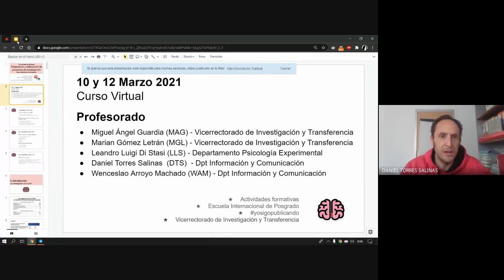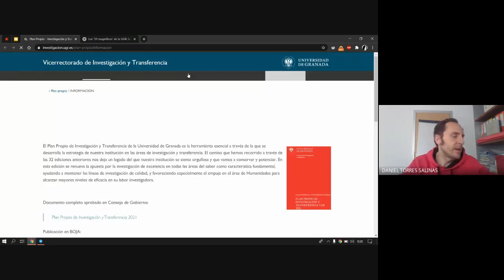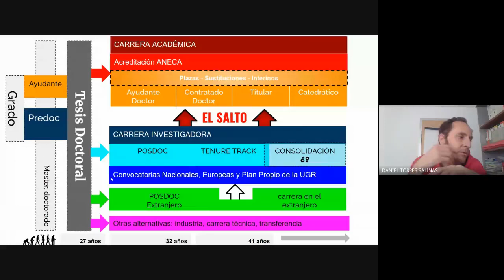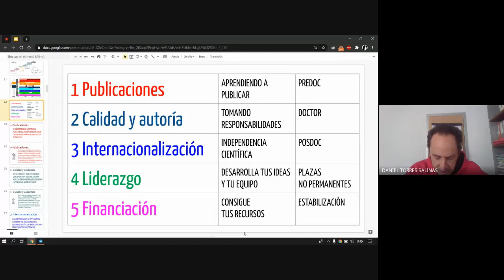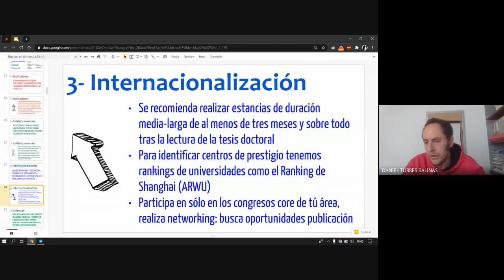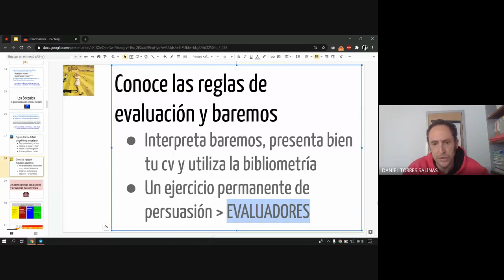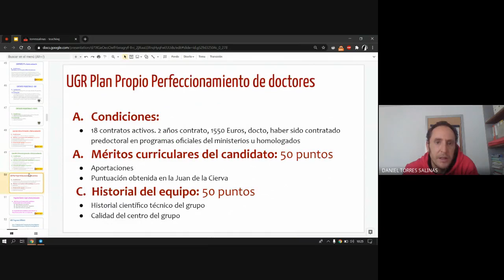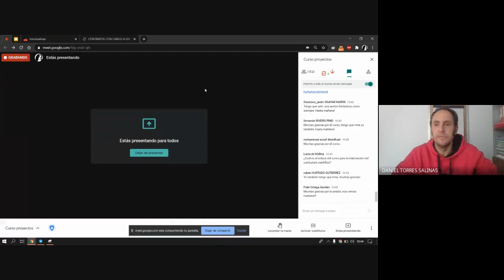Carrera científica y elaboración de proyectos - Sesión 1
Primera sesión de Carrera científica y elaboración de proyectos, con Daniel Torres-Salinas (Dpt Información y Comunicación & Vicerrectorado de Investigación, Universidad de Granada) , dentro de la iniciativa yosigopublicando​​​ de la Universidad de Granada (10/03/2021).